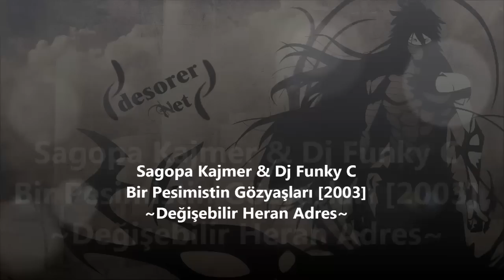Sagopa Kajmer - Değişebilir Heran Adres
Sagopa Kajmer feat. Dj Funky C
Sagopa Kajmer - Bir Pesimistin Gözyaşları [2003]

[Dj Funky C]
Yo! It's time to play the fair game
Not the fuckin take the shit away from my man game
It's time to give it up for what you earn game
What you get game, give your game your own name
Patience, effort, hard work anad dedication
Yoy give it your all can't get no recognition
When will someone realize and analize
İnstead of all the people always tryin to dramatize
The situation at hand, every day people livin it alive
A man his wife his child only tryin to survive
İna world of pollution, inflation, radiation, population
The currupt politician, Check out the situation
Everyman on his own, yo! yo! so go for what ya know
Yo! What the fuck you lookin for
If ya aint found it yet, then dont look no more
Just walk out the door,
dont come round here no more

[Nakarat]
Değişebilir her an adres,
Kovala bu rüzgarı,
Ses bedeninde,
Yes iyi bildin,
Sago herkesi temsil,
RAP 'inde sen kafes
Ve gafil.

[Sagopa]
Kumar değil kader, firar ederse derbeder,
Çekip vurur melekler, öyle ter boşandı ki yüzüm yanar yeter,
Yerle bir kader, serzenişte güller,
Artık sevgi yok mu der çaresizce kalpler,
Saki boş kadehler haydi doldur!
Esefle kınamadır RAP 'im, fasih, dekolte konuşurum,
Yolumdur önüme konulan yürürüm,
Görürüm, söverim, severim,
Dört mezürde anlatır beni karamsar liriklerim
(rap - rap) Ben RAP erken orada donabilir iliklerin,
Ölebilir ümitlerin ve belki kinle bakabilirsin,
Adıma küfredip beni de defnedebilirsin,
Orada gerçeğin görüntüsüyle yüzleşemeyecek kadar cebin de olabilirsin, Neyse ne, tek
bir mikrofon gerekir(tek)
Ben söylerim ve sen dinlersin, hicviye nazırı Sago,
Evi tımarlı hastanede şifayı dağıtır,
Ve mis kokulu yalanların duş vakti geldi,
Ama evde sular kesik, zora düşmüş hayallerimin kırıldı bacakları,
Sancıları gözlerim kapattı,
Yastığım ıslanırken ıslığım çağırdı revanımı,
Hazan umursamadı yaprakları katletti alayını,
Çöpçü oldu rüzgarım esti geçti göremedin,
2003 adet boşa harcanmış senenin 25'lik delikanlısı ben,
Nacizhane kalem susatan adamın adıdır,
Sagopa 'dır,
Bu ressam anlatır resimleriyle tek çizikte dünya yaratır,
Anla!